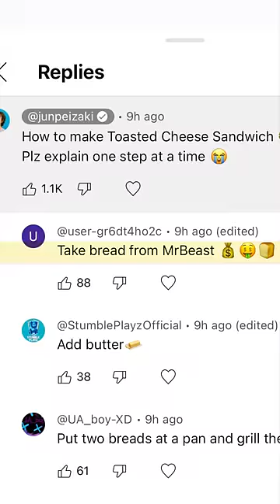【Day 9】Learning to cook from my comments